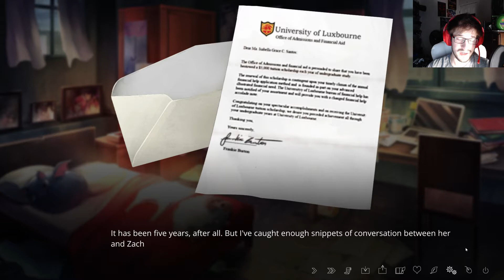Finally Setting In - The Letter Part 56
Ash proceeds to thoroughly freak out about the curse and the woman. Isabella finds his reaction quite amusing, but also decides they will feel safer resting at her place. Ash finds a letter for Isabella to go to school.